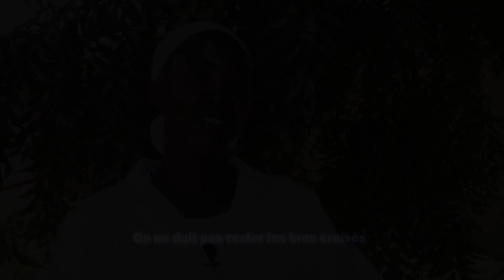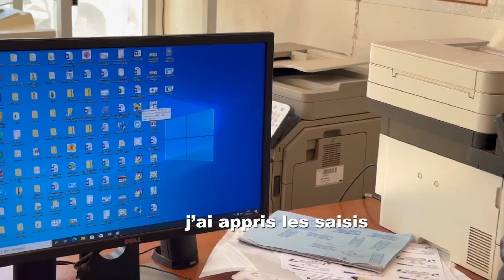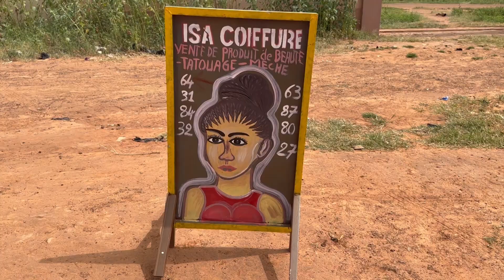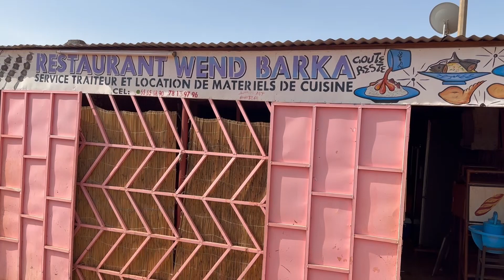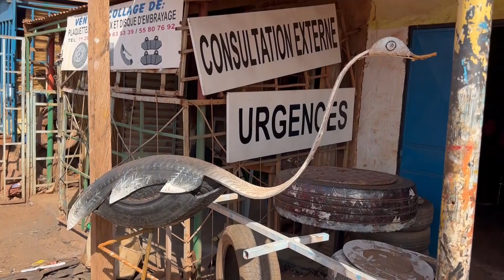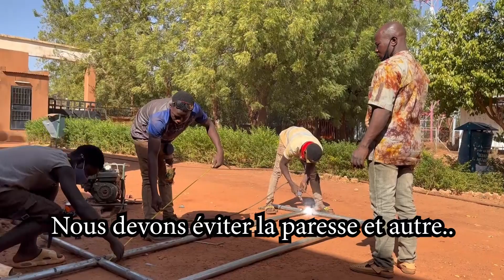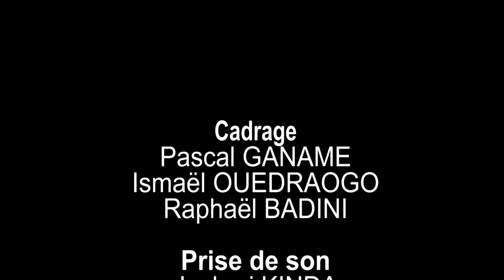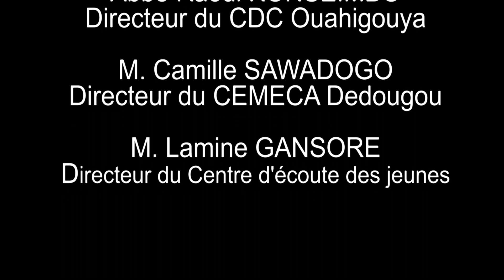Avec le Groupe BOAZ International ''Nug Tuum Yôodo PREVI'' (l'importance de l'auto-emploi)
Le PDG du Groupe BOAZ International et d'autres entrepreneurs de la Région du Nord nous expose leurs parcours d'entrepreneurs indépendants. Pari de rien, ils ont réussi à se faire un nom dans leurs localités respectives et leurs domaines d'activités.